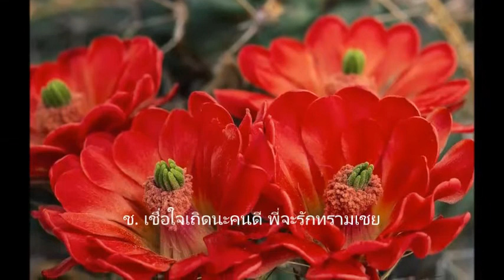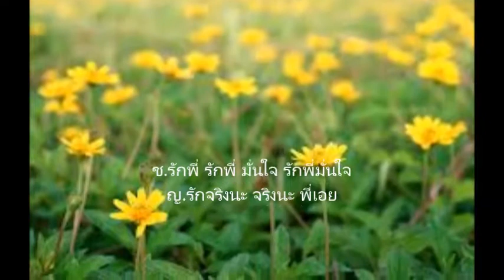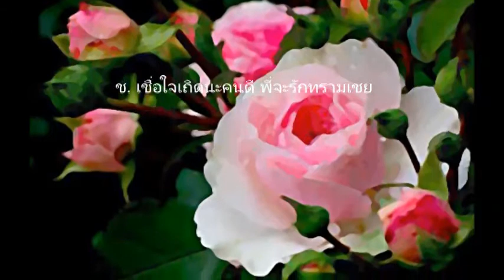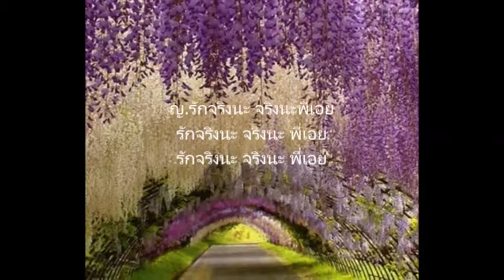รักจริงนะ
ต้นฉบับขับร้องโดย สุเทพ วงศ์กำแหง - เพ็ญศรี พุ่มชูศรี
มิวสิควิดีโอนี้ทำเพื่อความบันเทิงเท่านั้น..
ขอขอบคุณภาพทุกภาพที่ปรากฏอยู่ในมิวสิควิดีโอนี้